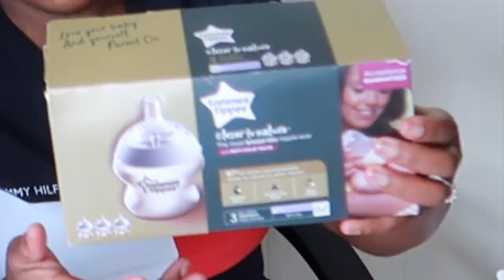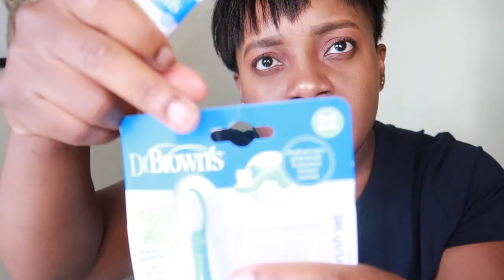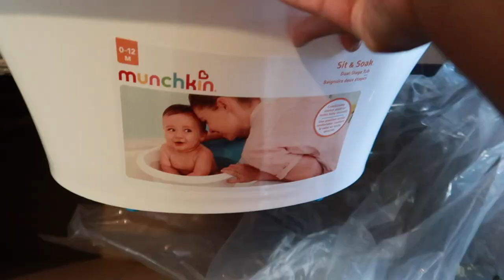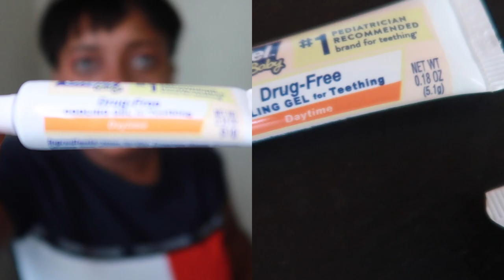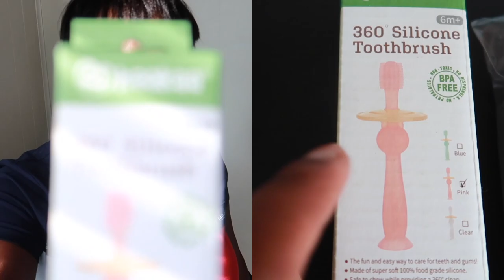Sharing My Top Secret Newborn Must Haves + Teething Products,Toys & Tips || 0-6 Months Old!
Sharing My Top Secret Newborn Must Haves Plus Teethings Toys || 0-6 Months Old!

Shop Our Amazon Faves
Itzy Ritzy Dream Convertible Diaper Bag
Tommee Tippee Closer to Nature Portable Travel Baby Bottle Warmer
Clear Diaper Bag Organizing Pouches Set of 4
Set of 3 Bumkins TSA Approved Toiletry Bag, Travel Bag, Quart Zip Pouch, Clear Sided
LESHANE Baby Wipe Dispenser, 4 Pack Portable Refillable Wipe Holder
.Teddy Grahams Honey Graham Snacks
Burt's Bees Baby unisex-baby Bibs
LANEYLI Pacifier Case
Philips AVENT BPA Free Formula Dispenser
Clorox Disinfecting Wipes
OXO Tot On-The-Go Wipes Dispenser
Tadge Goods Baby Disposable Diaper Bags Scented with Lavender
Accmor Pacifier Case
NCVI Baby Formula Dispenser
CHQEL Baby Diaper & Mommy Bag
WISHTIME GRAP Baby Hand Development Rattle Toys